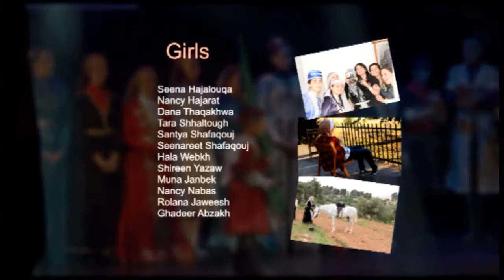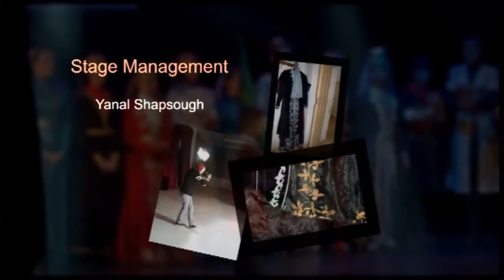Islamey Shishen Hakulash Lthaparif final Jeel Nashieen June 26 2014